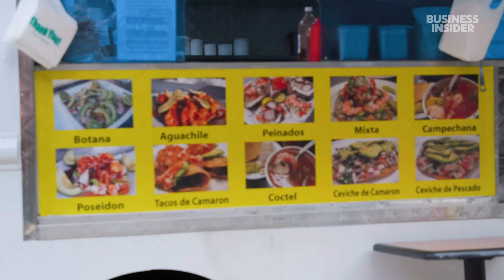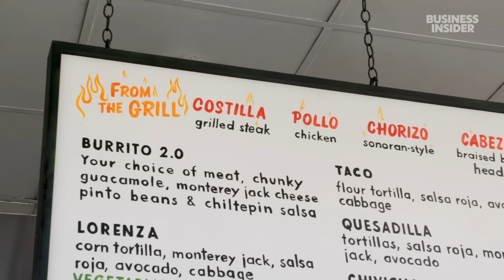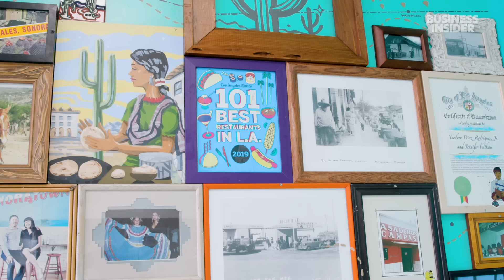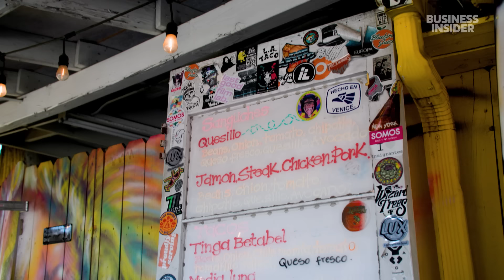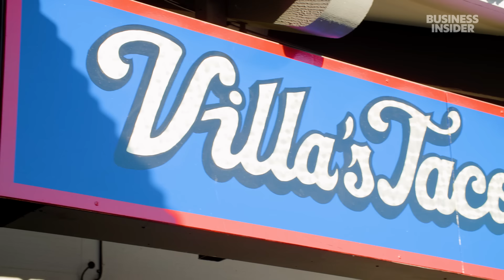Finding The Best Tacos In Los Angeles | Food Tours | Insider Food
"Food Wars" hosts Harry Kersh and Joe Avella travel across Los Angeles to find the best tacos in the city. They'll be visiting five different locations in just one day to see what the city has to offer. This is "Food Tours."

00:00 - Tacos 1986
07:28 - Mariscos Jalisco
13:45 - Sonoratown
21:50 - Bee Taqueria
29:04 - Villa’s Tacos